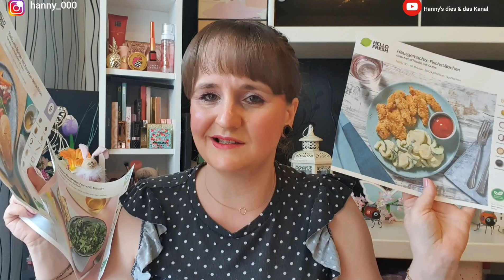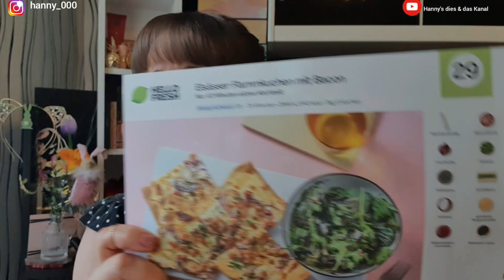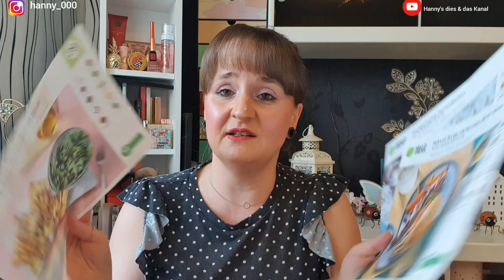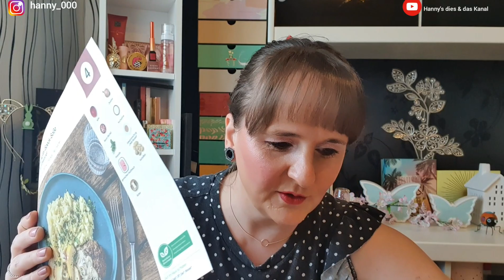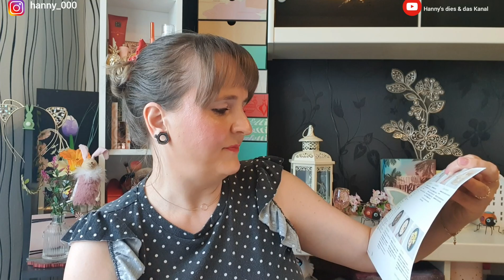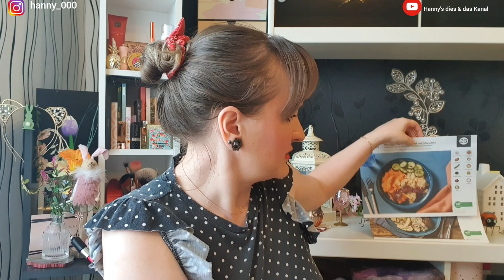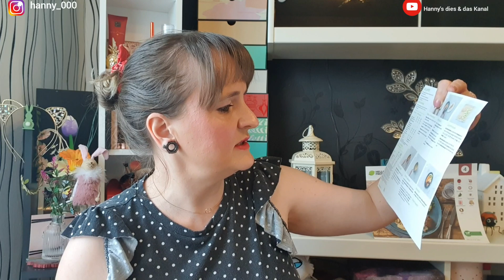Ich koche wieder 😃🔪 HELLO FRESH UNBOXING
ja ich werde wieder kochen 🔪 😅 heute zeige ich euch was ich mir wieder von hellofresh gönne.

WICHTIGE INFO!!!
Ab den 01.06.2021 ist es bei you tube neu das Werbung in Videos auch von kleineren Kanäle,   erscheinen wird. Ich habe leider keinen Einfluß darauf und ich verdiene auch nichts daran.
Ich hoffe so sehr, ihr bleibt mir bzw. uns Kleinen Creater treu🥰